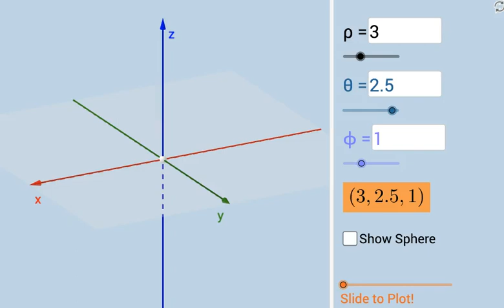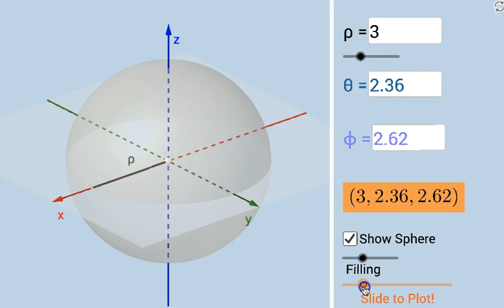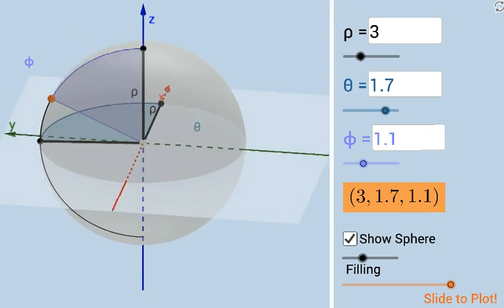Plotting Points Using Spherical Coordinates: Dynamic & Modifiable Illustrator